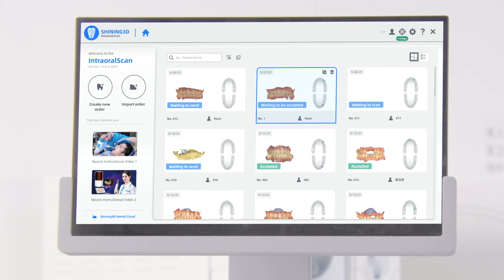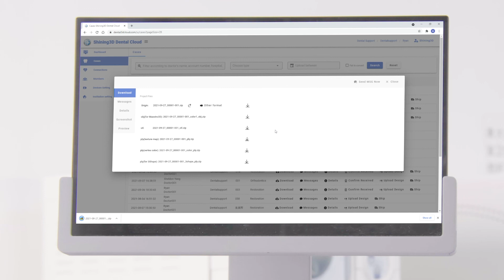Shining 3D Aoralscan 3: Pre Design and Upload Data to Cloud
This video demonstrates the predesign and upload data processes of the Shining 3D Aoralscan 3 scanner. Now available on BlueSkyBio.com